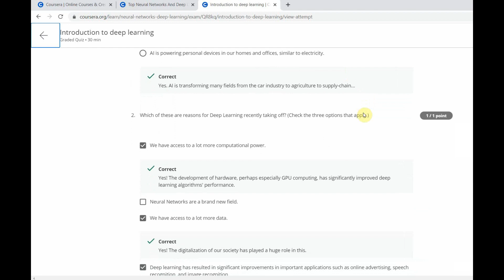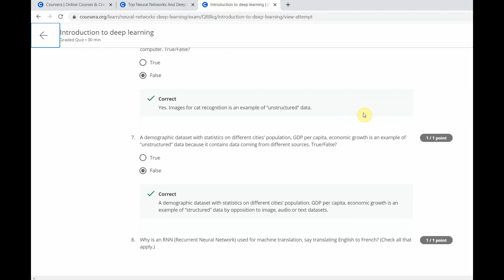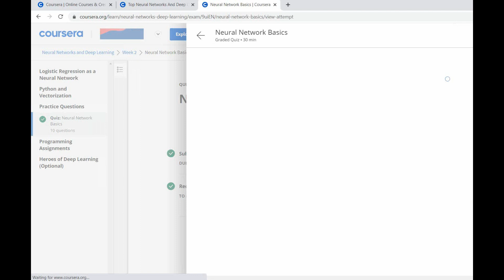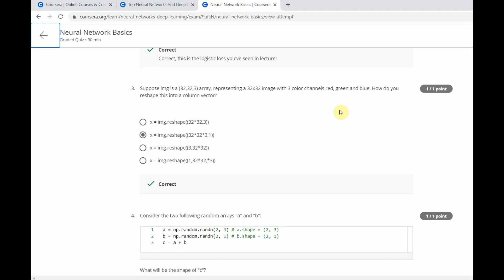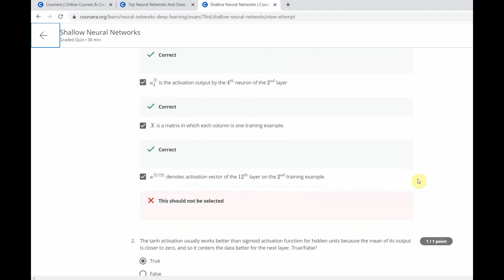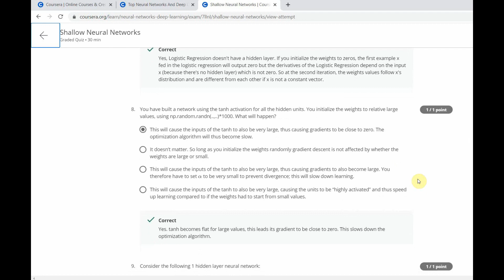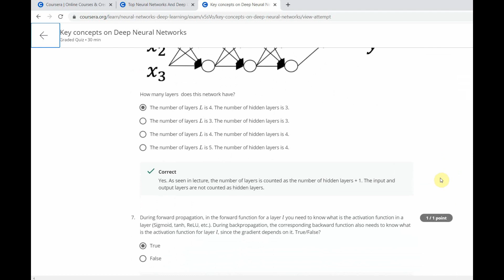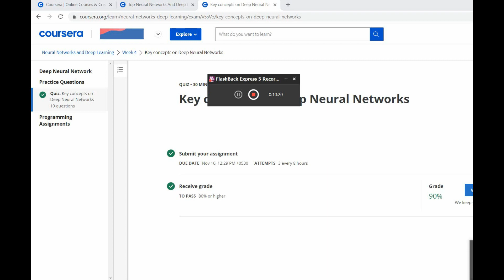Neural Networks and Deep Learning Coursera QUIZ Answers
Helping hand for anyone following Coursera Online Courses.
Let's get started with the course
Neural Networks and Deep Learning